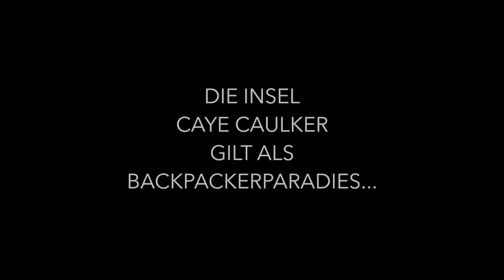Belize / Caye Caulker - Haie, Rochen und Manatees (sharks, rays and manatees)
Die kleine Insel Caye Caulker vor der Küste von Belize ist ein echter Geheimtipp! Nicht nur, dass die Insel über Wasser ein echtes Backpackerparadies ist, unter Wasser wird man Staunen... Rochen und Ammenhaie gibt es eigentlich immer, was schon beeindruckend genug ist, aber mit etwas Glück kann man sogar Manatees beobachten. Ein echtes Highlight!
The small island of Caye Caulker off the coast of Belize is a real insider tip! Not only is the island a real backpacker's paradise above water, you will be amazed underwater ... There are actually always rays and nurse sharks, which is impressive enough, but with a little luck you can even see manatees. A real highlight!